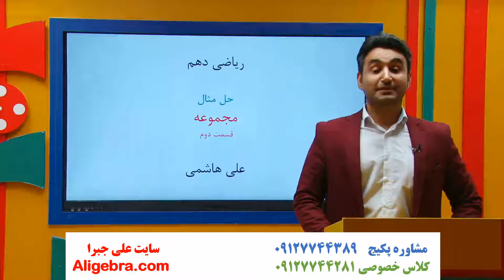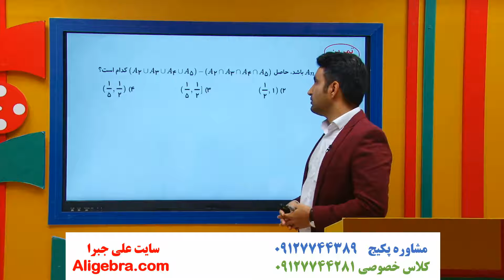آموزش ریاضی دهم تجربی علی هاشمی فصل اول درس 7 مجموعه ها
در این فیلم، آموزش ریاضی دهم تجربی علی هاشمی فصل اول درس 7 مجموعه ها را خواهید دید.

این ویدیو از پکیج تدریس فصل 1 ریاضی دهم تجربی سایت علی جبرا انتخاب شده است.

برای دانلود فیلم های (درسنامه و جزوه pdf) فصل مجموعه ها، الگو و دنباله کتاب درسی ریاضی دهم تجربی در سایت علی جبرا بر روی لینک زیر کلیک کنید.